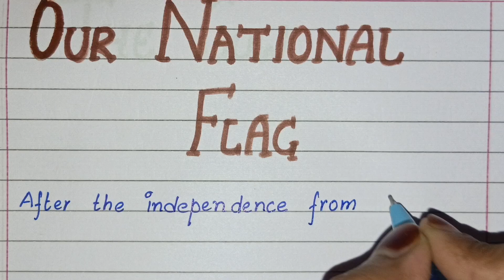Our National Flag | Essay on Flag